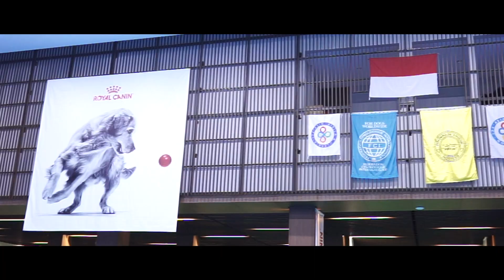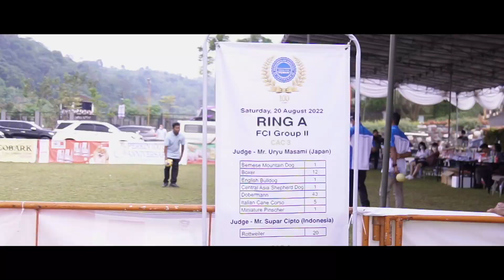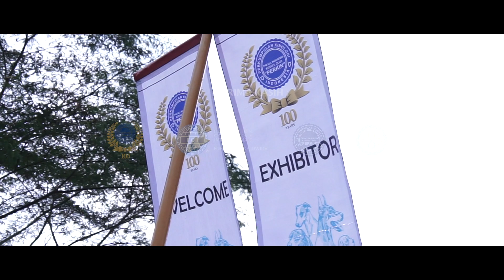All Breed Dog Show 100th PERKIN Anniversary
19, 20, 21 August 2022
JSI Resort Megamendung, Bogor